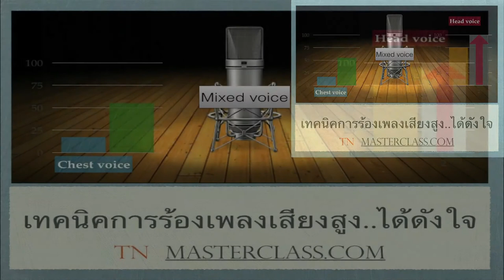แนะนำคอร์ส ร้องเพลงเสียงสูง......ได้ด้งใจ สอนร้องเพลงโดยครูหมุ่ย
การที่จะร้องเพลงได้เสียงที่สูงนั้น ต้องรู้จักสร้างจุดสะท้อนเสียงที่ดี การใช้เสียงระดับ Chest voice Mixed voice Hade voice และต้องรู้จักองค์ประกอบต่างๆที่มีผลกับการปรับเปลี่ยนระดับเสียง ที่นำไพัฒนาการร้องได้ดียิ่งขึ้น สอนร้องเพลงโดยครูหมุ่ย